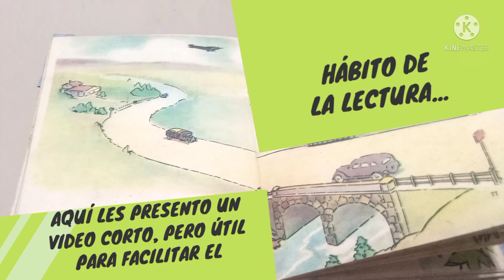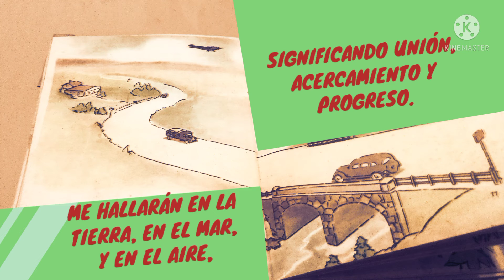EL CAMINO Se hace al Andar.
Cuento corto para incentivar al hábito de la lectura.